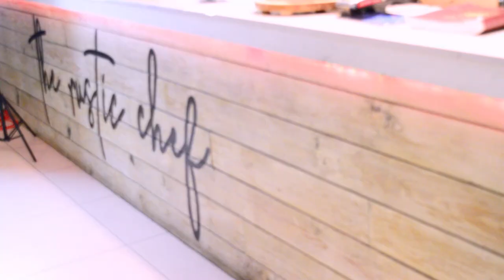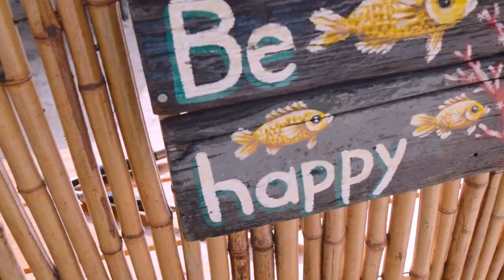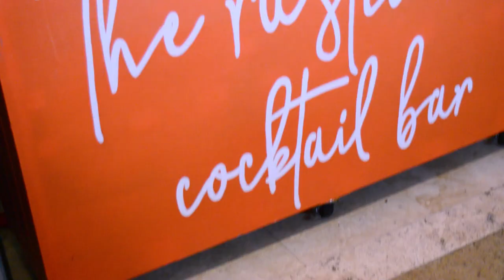The Rustic Chef Restaurant at Limegroove Lifestyle Center, Holetown, St. James Barbados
v=sBh1Xt7kSCg&list=PLoHZqFmYL4Hm_yLdbSnOrND5XrQnkKZDq